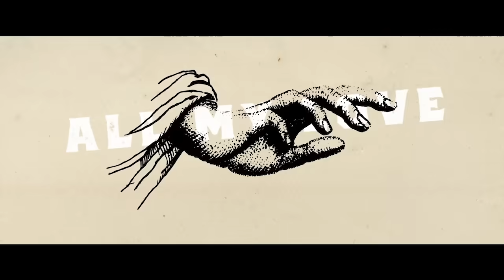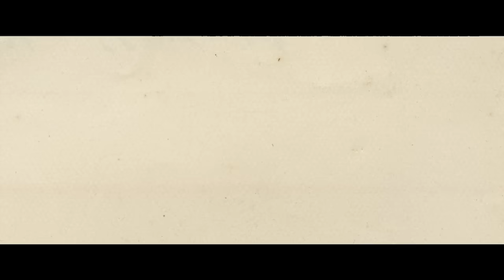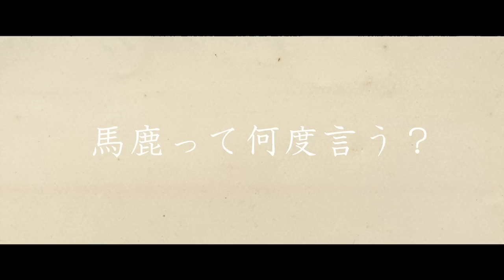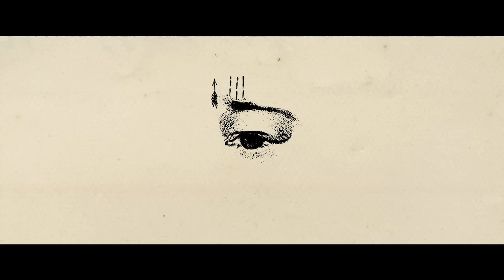ガランド / Gero (cover)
どうもGeroです(･｀ｪ´･)
今回はピコン様の「ガランド」を歌ってみました！

なんかこの動画、長くない？(戒め)

■歌:Gero
■Mix:ゆまみ屋-yumamiy
■エンコード：Johnny.